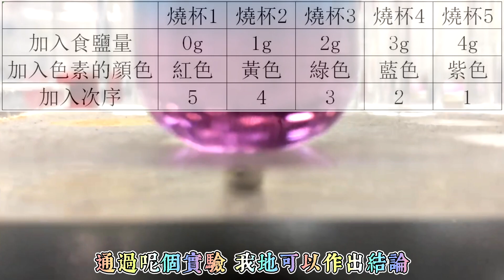F3B 林鈺瑩 陳芷盈 蔡勇志 化學短片＠2021學年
學生需要製作溶液濃度梯度分層現象，在試管中製作七色彩虹

優點：實驗流桘清晰，有一的剪輯技巧。微距拍攝對焦清晰
缺點：字幕沒有考慮背景撞色問題，講解收音未算理想